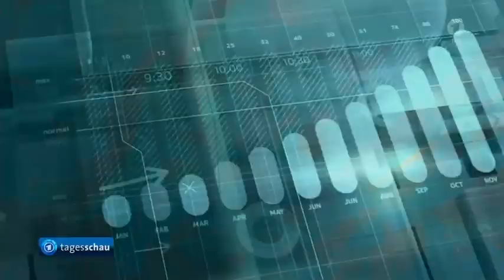Wirtschaftspolitik in der Kritik, Intel-Chipfabrik in Magdeburg mit zehn Milliarden Euro Förderung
Jahrestagung Bund Deutscher Industrie: Bundeskanzler Scholz verteidigt Wirtschaftspolitik der Regierung,
Deutschland fördert neue Intel-Chipfabrik in Magdeburg mit zehn Milliarden Euro,